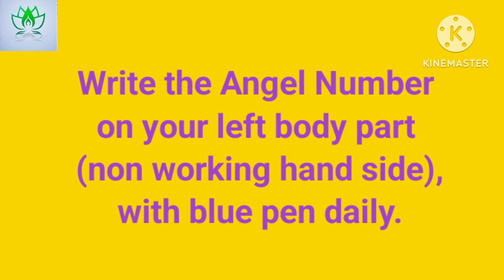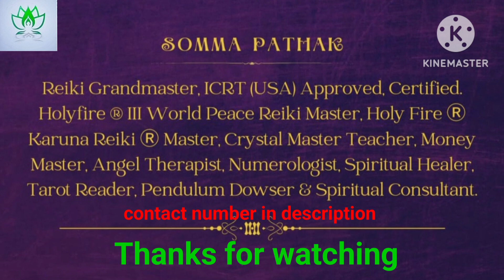Angel Number For Sciatica Pain Relief |साइटिका के दर्द से राहत पाऐ आसानी से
साइटिका के दर्द से राहत पाऐ आसानी सेSCIATICA PAIN Relief Angel Number|Get Relief Easily#angelnumbers angelhealing holyfirereiki angel #

For class date booking: 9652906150
💐💲💲💲Courses Available 💲💲💲💐
👉1.Usui Reiki
√1st degree
√2nd degree
√Master degree 3A(Master Healer)
√Master degree 3B(MasterTeacher)

👉Usui Holyfire ®️ lll Reiki 🔥 (online)
√Usui /Holyfire lll Reiki 1st & llnd -2day's class.
√Usui/Holyfire lll Reiki(ART)or Master Practitioner-1 day class.
√Usui/Holyfire ®️lll Reiki MasterTeacher-4 day's class.
√HolyFire®️Karuna®️Reiki -4 day's

👉 Crystal Healing & Dowsing (Reiki ll)(online)
√Crystal Basic(pendulum Dowsing)
√Crystal Advance/Incentive
√Crystal Mastership

👉Angel Therapy Basic Course(online)

👉 Numerology
√Chaldean Basic & Advance Course (9 day's@1 hour online class)

💐Available Services👇

1.Reiki Distance Healing
2.Numerology Prediction
3.Name Correction, Marriage Compatibility Checking.
5.Bussiness/Organization/Firm/Shop Name Correction.
6.Lucky password, house no, vehicle no, phone no etc
7.Consultancy for spiritual journey ,Health, Career, Finance, Relationship etc problems.
8.Tarot Reading With Guidance.
9.Akashik Records Accessing.
10.Akashik Tarot Reading (Guidance)...

Akashik Records
akashik Tarot guidance
spiritual healing
numerology prediction
Tarot Reading
crystal benefits
 crystal healing
Angel Numbers
Angel calling meditation in hindi
reiki healing
guided meditation